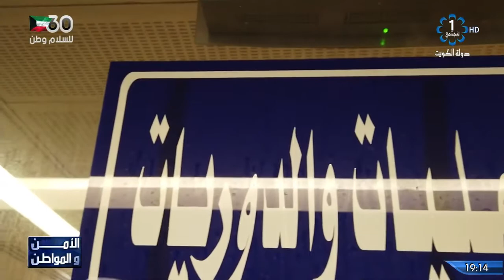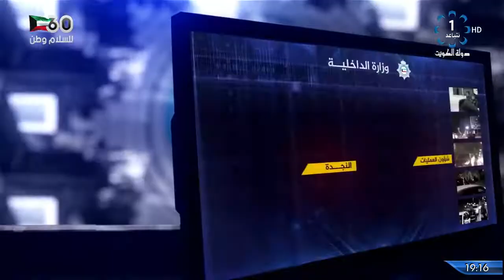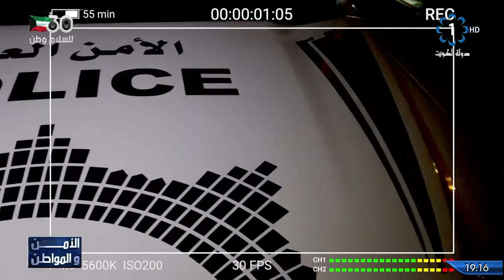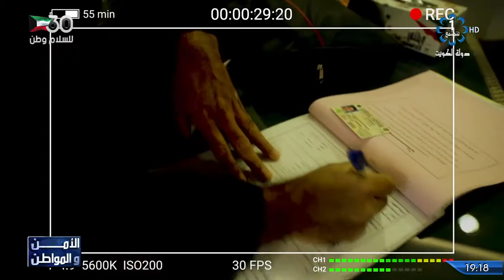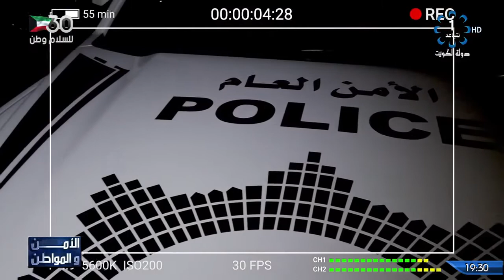الامن والمواطن 19-2-2021